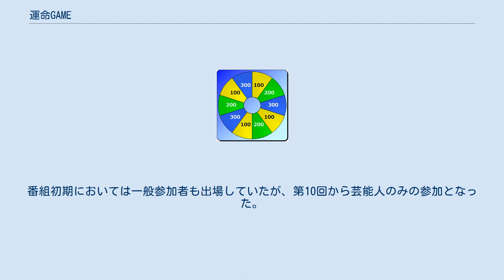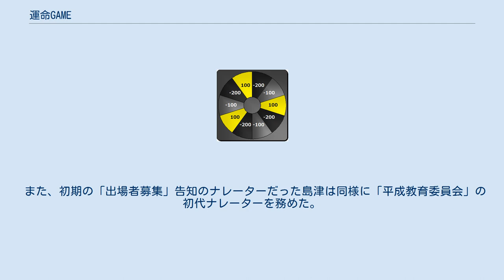運命GAME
『運命GAME』（うんめいゲーム）は、1991年4月17日から同年9月18日までフジテレビ系列局で放送されていたフジテレビ、イースト共同製作のクイズバラエティ番組である。
通称は「運ガメ」。
また番組のセットに亀の模型が多用されていたことから「うんめいガメ」と呼称される場合もある。
放送時間は毎週水曜 22:00 - 22:54（JST）。
 人生の目標として、ある職業をテーマにしたクイズを出題していた。
2人1組の3チーム制で、赤ガメチーム・黄ガメチーム・緑ガメチームに分けられていた。
番組初期においては一般参加者も出場していたが、第10回から芸能人のみの参加となった。
 本番組のコーナーである「タッチBINGO」、「GAMEミステイクを探せ!」は、それぞれ本番組と同じくイースト製作の『世界とんでも!?ヒストリー』や『ダウトをさがせ!』の1コーナーのクイズになったり、一部共通の効果音が使われたりするなど、後に他局で放送されるクイズ番組に昇華された。
 ^ 志の輔は、この当時、同じ水曜日夜に放送されていた日本テレビ・「クイズ世界はSHOW by ショーバイ!!」のナレーションと一部の吹き替えを担当していた。
 この番組のアシスタントコンパニオンを務めた浅井ゆえと広田有美は、同じフジテレビとイースト制作の『たけし・逸見の平成教育委員会』にもアシスタント（初代）として出演。
ビートたけしから“亀亀ガールズ”と呼ばれていた。
 また、初期の「出場者募集」告知のナレーターだった島津は同様に「平成教育委員会」の初代ナレーターを務めた。